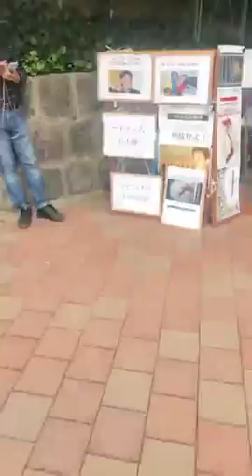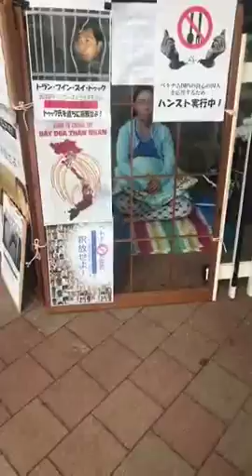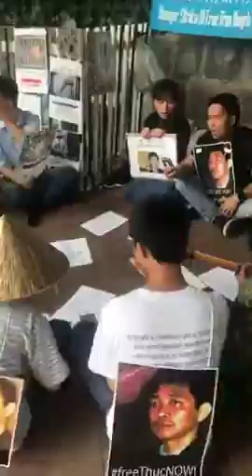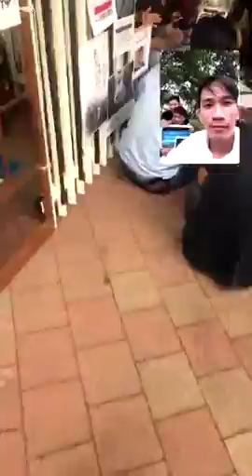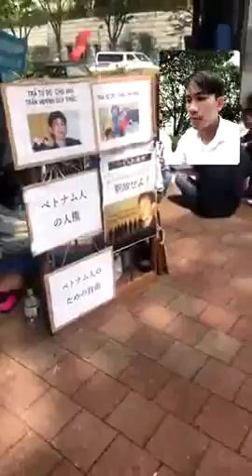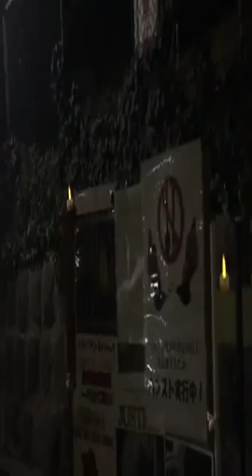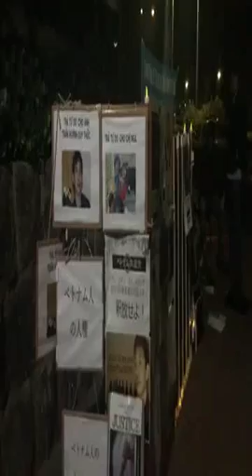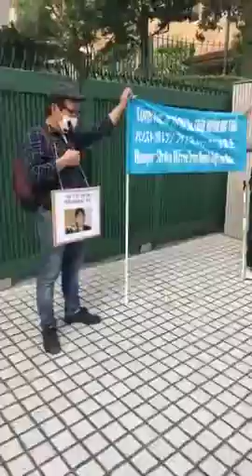CHÚNG TA CẦN THỨC VÀ CHÚNG TA CÙNG THỨC - MDYQH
* Thật tuyệt vời và rất ý nghĩa, cám ơn ace bên NHẬT. 1 đất nước không thể phát triển được khi những con người có tâm, có tầm, có tài, có đức như anh THDT và rất nhiều ace tù nhân lương tâm khác đang bị nhà cầm quyền VN giam cầm, đầy ải trong ngục tù.

* ”TỰ DO CHO TRẦN HUỲNH DUY THỨC!”

”FREEDOM FOR TRAN HUYNH DUY THUC NOW!”

* Chúng tôi luôn đồng hành cùng anh Trần Huỳnh Duy Thức.
Tâm niệm mong anh hãy giữ gìn sức cho tốt, để anh sống đến khi nào cộng sản không còn cai trị trên đất nước VN của chúng ta.